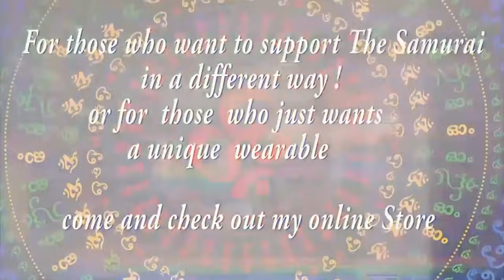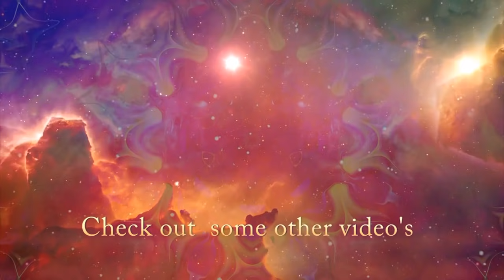Psychedelic Trance mix February 2021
25 euro/ 27 dollar all my mixes from DEC 2020 till end of 2021
all mixes will be transfered via Wetransfer, send via email to your email, email contains a download link. click on the link and you can download the mixes

Tracklist
01. 00:00  Jirah - Neurogen [Maharetta Records]
02. 04:25 Outsiders - 1000 Miles [Sacred Technology]
03. 09:34 Avan7 & Akasha -Third Eye [DM7 Records]
04. 13:44 Mandelbrot & GMS & Sonic Species - Strange Attractions [Tip Records]
05. 17:11  Spectra Sonics - Planet Species [Sacred Technology]
06. 21:14 Imagine Mars - Sacred Space (Module Virus rmx)[Sacred Technology]
07. 24:20 Nukleall & Ingrained Instincts - Sophia [Blacklite Records]
08. 29:09 Transient Disorder & Spiritual Mode - True Hallucination [Aktyum rmx][Dacru Records]
09. 32:59 X-side - Unexplained [Sahman Records]
10. 37:22  Solitary Shell & Bio-Logikal - Carbon Cycle [BMSS Records]
11. 41:32 X-Side -Element Space [Sonoora Records]
12. 46:08 X-Side - Future Geometries [180 Degrees Records]
13. 50:18 Morsei - Redshift (Aktyum rmx)[Dacru Records]
14. 53:22  Zeridium & Cambium - Rave Reactor [Sahman Records]
15. 57:11 Transient Disorder & X-Side - What Are Psychedelics [Dacru Records]
16. 1:00:52 Volcano - Our Thought (Outside The Universe rmx)[Sacred Technology]

☆~☽ Namasté ☾~☆

✔ Enjoying